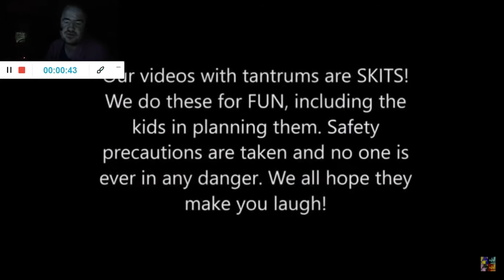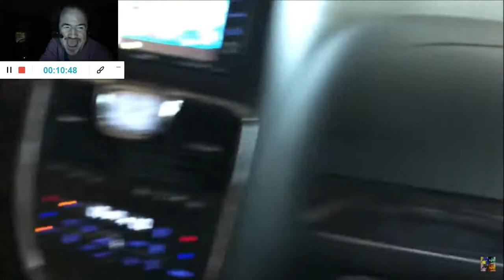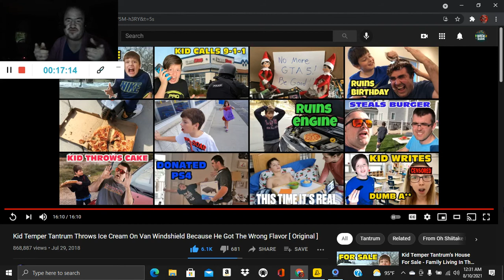Kid Temper Tantrum Throws Ice Cream On Van Windshield Because He Got The Wrong Flavor (React #955)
Another Reaction;